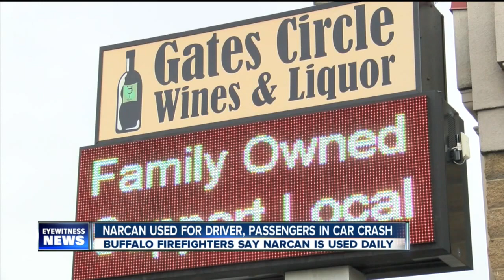Buffalo firefighters call heroin use an epidemic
Narcan was used on three people in one car.  One of those people was the driver, who crashed and narrowly avoided a great deal of tragedy.

7 Eyewitness News is Buffalo's Source for news, sports, weather, and good things happening every day.